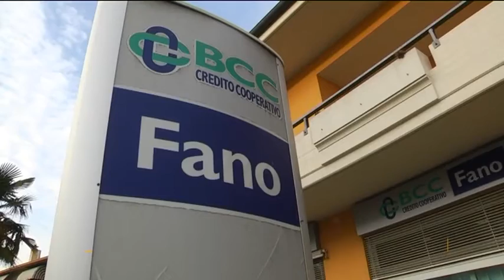Rapina alla BCC di Lucrezia